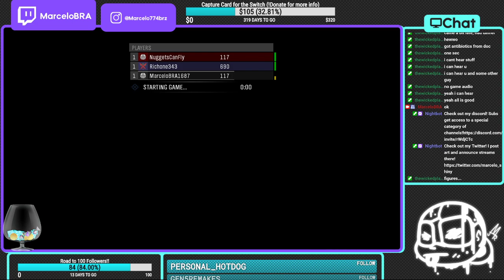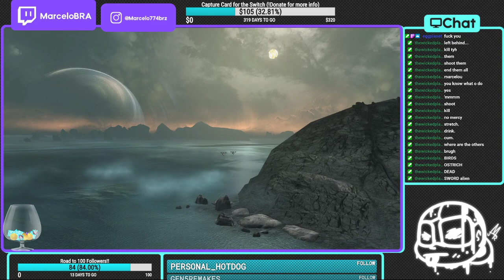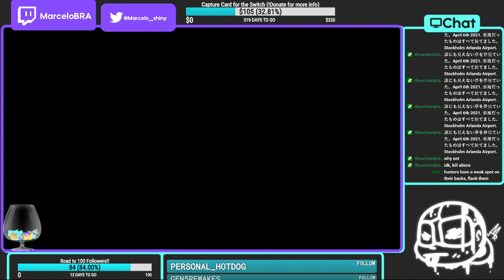Marcelo suffers playing halo reach for the first time!!